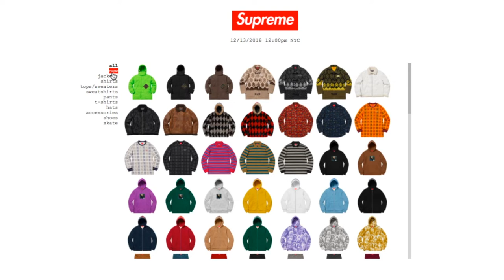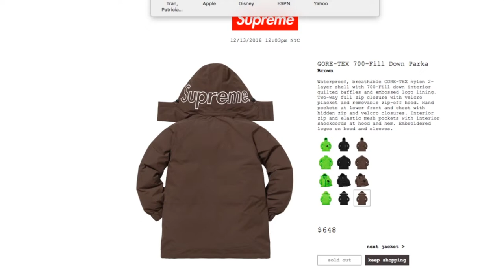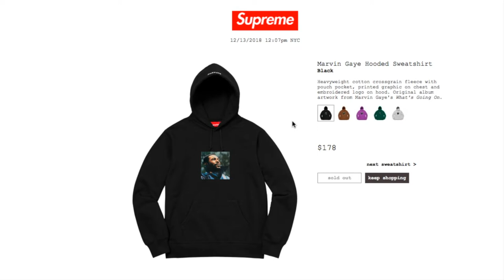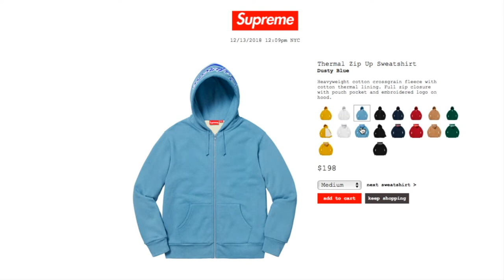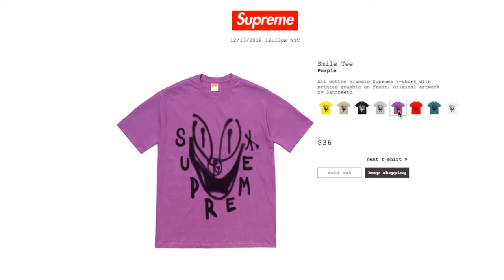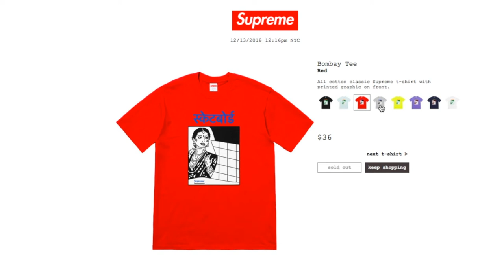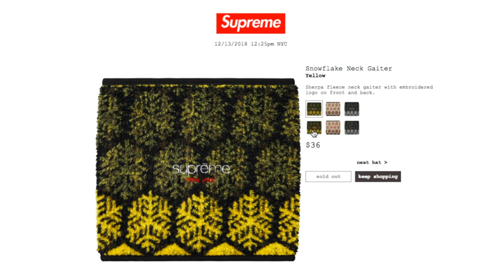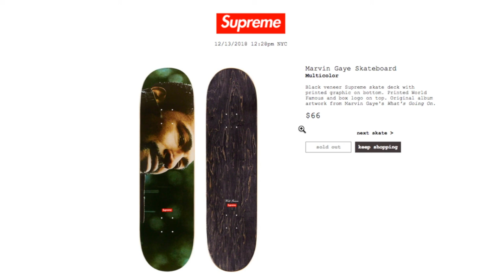Supreme x Marvin Gaye FW18 Week 17 Collab Droplist & Price! 12 13 18